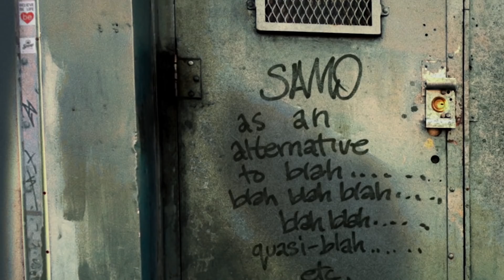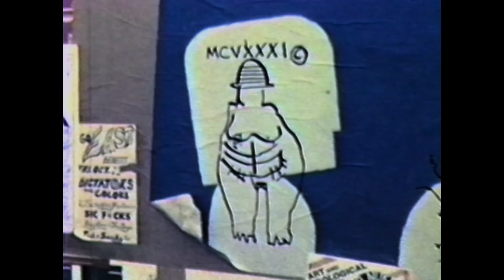Boom for Real: The Late Teenage Years of Jean-Michel Basquiat Trailer #1 (2018) | Movieclips Indie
Check out the new trailer for Boom for Real: The Late Teenage Years of Jean-Michel Basquiat starring Jean-Michel Basquiat!

US Release Date: May 11, 2018
Starring: Alexis Adler, Fab 5 Freddy, Patricia Field
Directed By: Sara Driver
Synopsis: Exploring the pre-fame years of the celebrated American artist Jean-Michel Basquiat, and how New York City, its people, and tectonically shifting arts culture of the late 1970s and '80s shaped his vision.